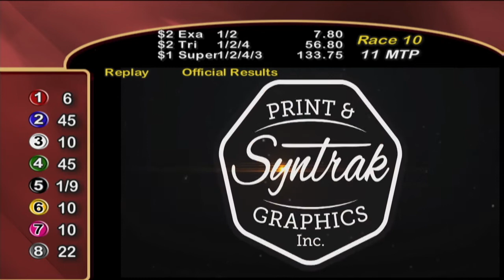CDP 2021 January 30 R09